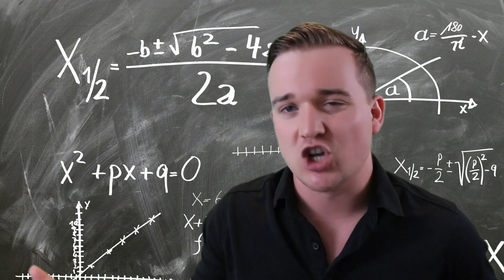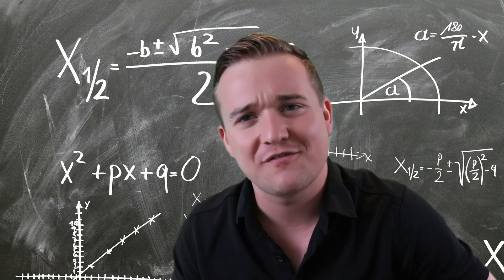Highest Paying Jobs For Math Majors!! (Top 10)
Here are the top ten highest paying jobs for math majors! These are some of the best jobs math majors can get. Math allows you to enter a very diverse work population. There are so many job opportunities for math majors. Math can allow you to have an amazing career in many different career fields. These are some of the top jobs you can get as a math major. Math allows you to enter fields such as data analytics and so much more. Being a math major is a great major for high paying jobs that and it also gives you the flexibility to enter whatever field you would like.

Video Outline:
Job #10: 1:09
Job #9: 2:41
Job #8: 3:43
Job #7: 4:48
Job #6: 5:52
Job #5: 7:06
Job #4: 8:12
Job #3: 9:06
Job #2: 10:14
Job #1: 12:02

If you want even more info check out Calvin Raab’s

Ready To begin your Investing Career? 💰🤔

Robinhood: Use the link and each of us will get a free stock!

🔵 Helpful VIDEOS 🔵

What is my channel all about? 🤔
My channel is devoted to you and your financial/business life. Here you will find videos all about entrepreneurship, personal finance, and business. I also throw in a few fun little entertaining videos in there just to keep you on your toes :). This channel is all about helping others create a better financial life for themselves. Personal finance truly is my passion and making these videos truly is a joy for me.

Videos drop every Monday, Wednesday, and Friday, so be sure to tune in so you never miss a video!